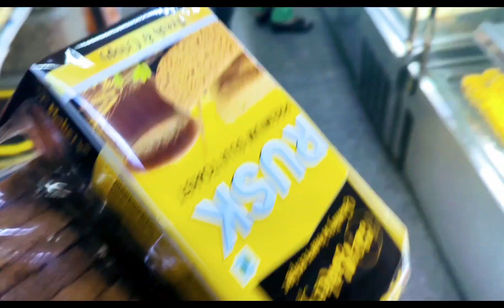Amit ne dilaya mera favourite gift 🎁/ Papa, mummy ke new house 🏡 ka visit 🤗🎁